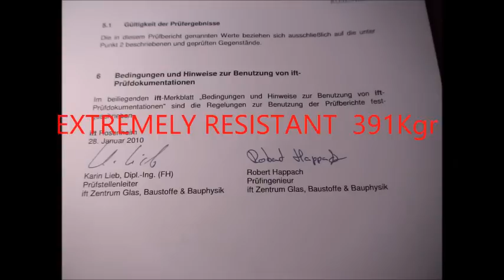MAGIC CORNER JOINT for Aluminium profiles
"CAL" Corner joint for Aluminium and PVC profiles. Easy to install. Very strong . No corrosion